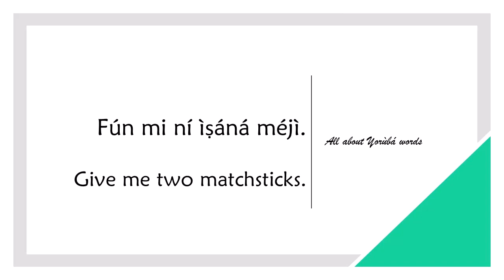How to say MATCHSTICK in YORUBA